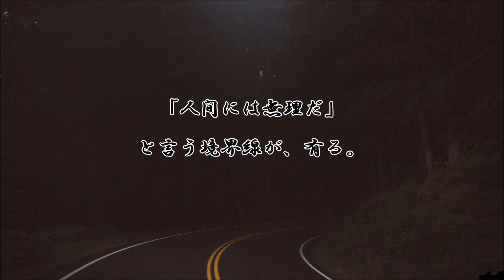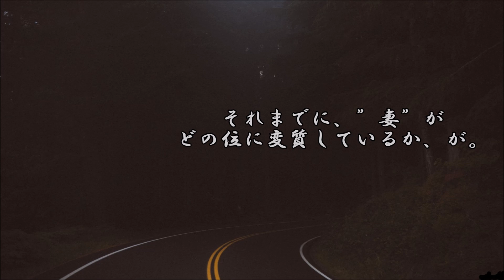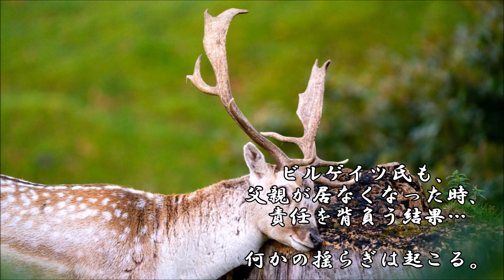ショートサーキット出張版読み上げ動画6705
「大賀さん」に決定を委ねられれば、本来家庭の状態は問題に、
成らない、が。「ゲーム機の言う事を聞く」それは、昭和でも。

素材著作
風景